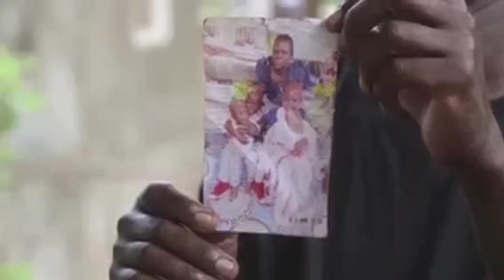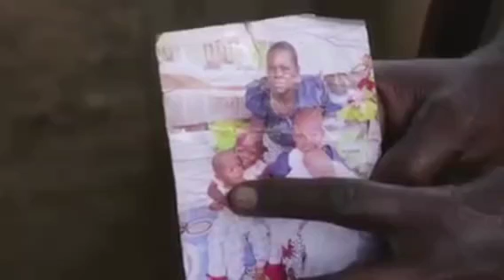Khang u Pastor ban phah skul&ai inject ia ki khunlung||U phah ia ki briew ban shah jingit sga khlaw!